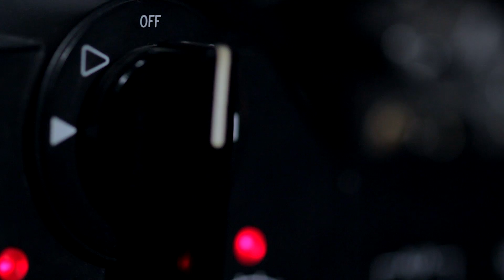Γιάννης Κότσιρας-20 χρόνια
Γιάννης Κότσιρας
Ό,τι θυμάσαι δεν πεθαίνει